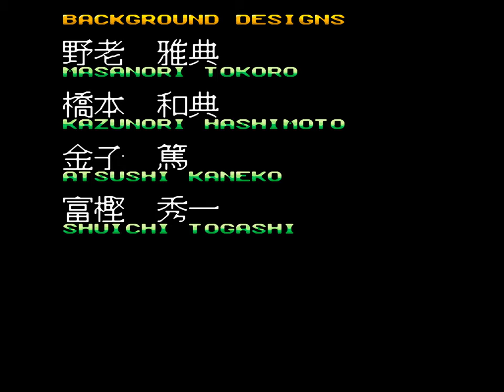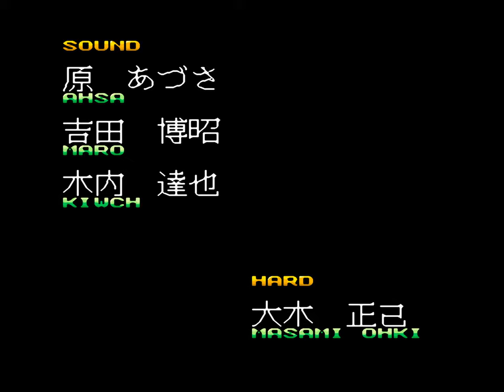Crude Buster a.k.a. Two Crude | Arcade | Full Game [Upscaled to 4K using xBRz]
0:00 Intro / Menus
1:13 Stage 1
4:03 Stage 2
7:44 Stage 3
12:52 Stage 4
17:43 Stage 5
23:16 Stage 6
27:13 Final Boss
29:43 Ending & Credits